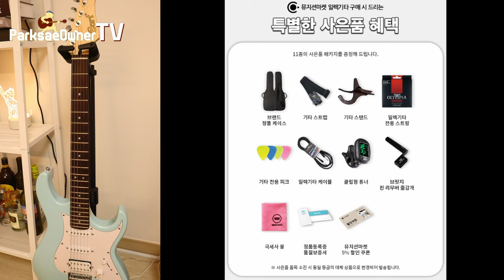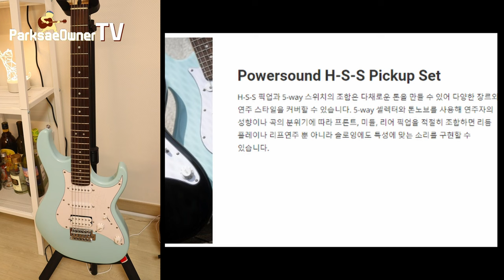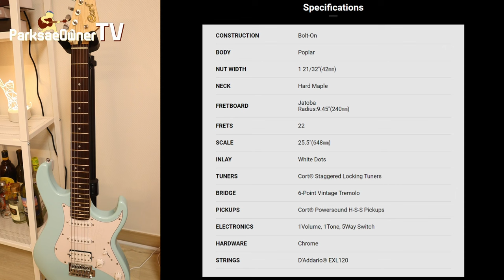박기리 #18) 이게 입문용 기타지 ;; _ 콜트 Cort G200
'뮤지션마켓' 모든악기 할인가로 둘러보기 🔥

00:00 Start
00:37 악기소개
02:40 악기스펙
04:08 악기시연
06:08 Sound Sample_1
06:49 Sound Sample_2
07:33 Sound Sample_3
07:46 Sound Sample_4
08:55 설명및마무리